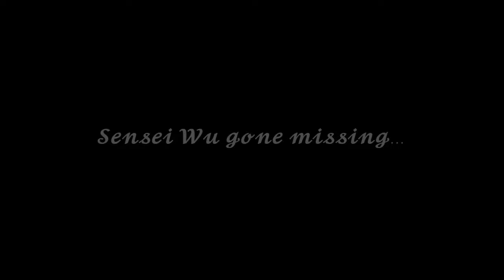TRAILER - Ninjago in Arcane Odyssey Part 2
A production by @heolx
Trailer Created by @heolx

Featuring:
Heolx - @heolx
Spiraltidewave - @Spiraltidewave
Presonce - @presonce
ironkobe1123
Muigi444 (SalasoJunior)
Hulk042507 (SenselGarmadon)

What if Ninjago and Arcane Odyssey merged? This was the idea Heolx had when he created his video "Sensei Wu in Arcane Odyssey". This video trailers the sequel, where the four ninjas Jay, Cole, Zane, and Kai enter the scene to rescue a missing Sensei Wu.

Sequel - COMING BEFORE NIMBUS SEA